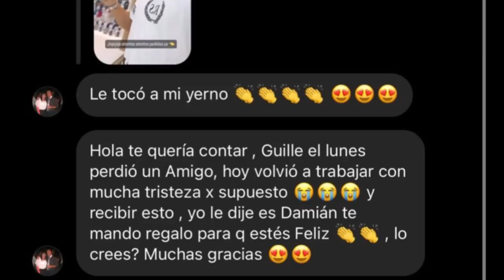MIRA LO QUE LE DI a un DELIVERY, el FINAL fue inesperado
El día de hoy le di una propina que va más allá del dinero, esta vez, decidí darle de propina un teléfono a este repartidor delivery de pedidos ya, su reacción no fue tan sorprendente, pero luego conocimos una historia que nos dejó muy agradecidos de haberle alegrado el día.

Repartidor recibe propina
Mozos propina